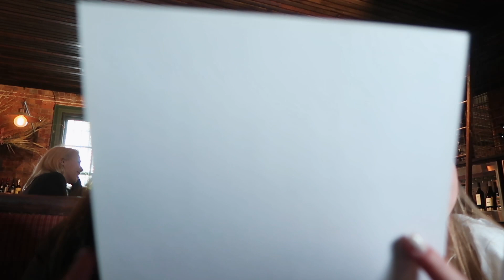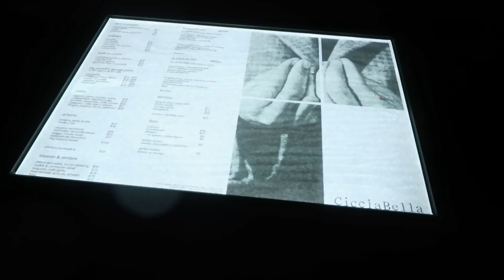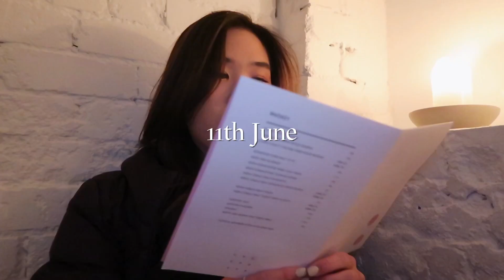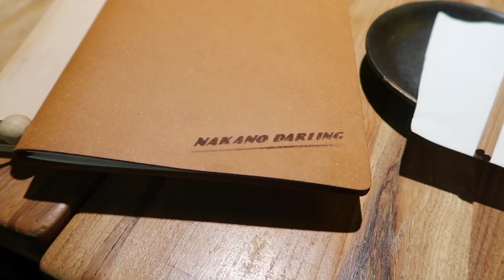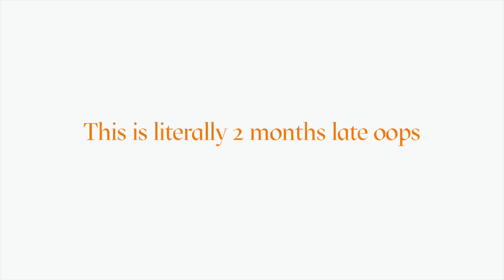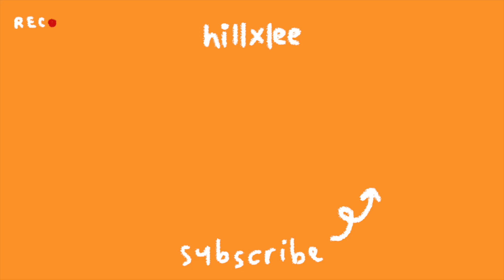I'm finally 20! A whole week of Birthday celebrations 🎂 🍹 (2 months later...)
﹂🤍 Open me! 🤍

I'm Back! 💌 We are stuck in Lockdown here in Sydney for 2 months now... hope you are all staying safe and healthy and more than anything, happy during these difficult times 🌟❤️

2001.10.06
170cm
Sydney